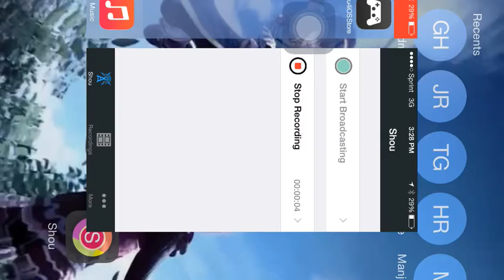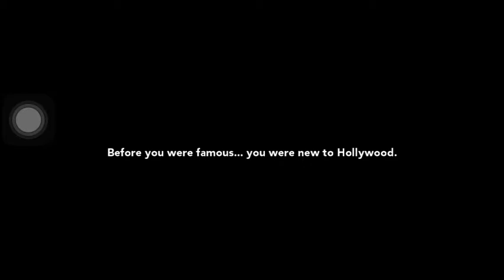App of the Week Wednesday: Kim dot com Kardashian Hollywood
Recorded before yesterday's Vlog.